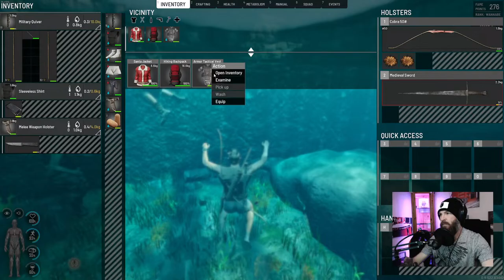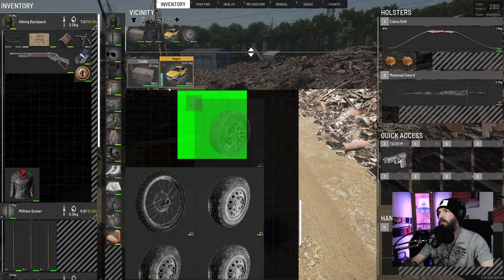SCUM 0.95. Roleplay. E8/ LIVE /. Up to No Good.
Hanging Out with the community having a great time. Live On The RP Server.

SCUM aims to evolve the open world survival game with unprecedented levels of character customization, control and progression, where knowledge and skills are the ultimate weapons for long-term survival in a Zombie Outbreak.

Join this growing community of Like-minded People. Share your thoughts. Makes friends around the world. Become apart of a WOLF PACK!!!

YOU’RE A LEGEND!

MR WOLF GAMES!!